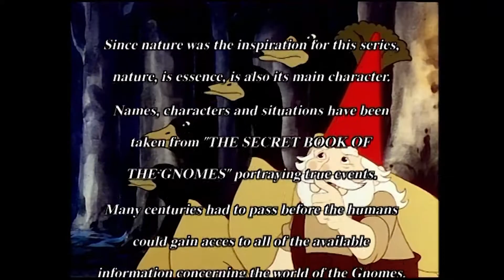The Wisdom of the Gnomes - 25 - Holland | Full episode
In this episode, KLAUS tells us a story related with humans when KLAUS and DANY travelled to Holland to the house of the authors of the “Book of the Gnomes” as the feathered animals that they had in their garden were being attacked by foxes and birds of prey and they did not know how to give a solution to the problem. KLAUS makes a trial giving a fair solution to the problem.

From Siberia to Australia, passing through Baghdad, China or Spain, Gnomes from all over the world unite in an adventure without borders: fight to safeguard wildlife. Dare to believe. Feel THE WISDOM OF THE GNOMES with Judge Klaus and his intrepid assistant Dany, and let yourself be carried away by their magic.